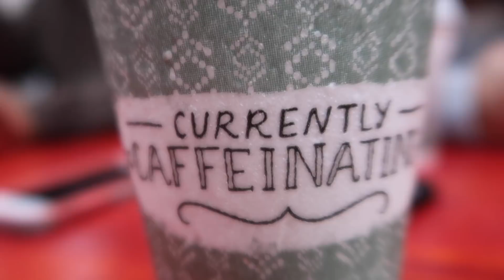VLOGMAS | Christmassy Lovin'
Happy Day 6! :) How festive and cheesy is this one?!

xo,

K&S

5404 Huntsville ON P1H 2K7